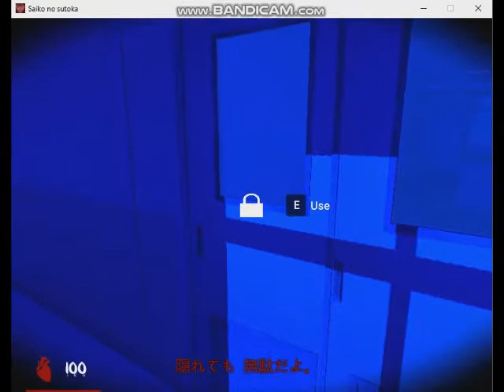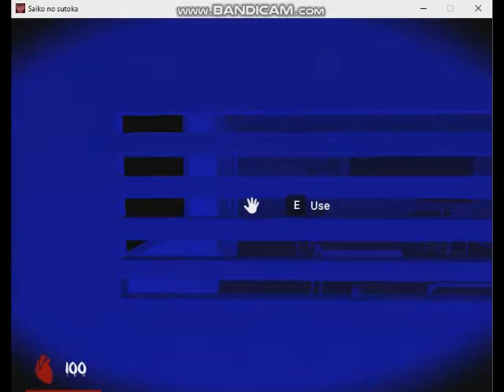Saiko No Sutoka v0.21 Alpha Version - Played as James Senpai Hiding and Seek Run 22